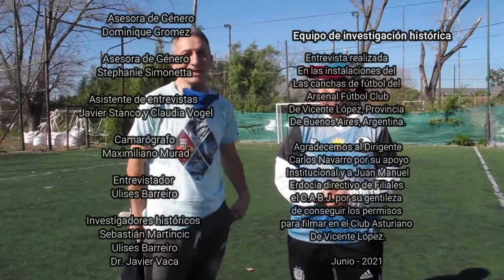Entrevista a María "Pico" Roblez ex jugadora de fútbol de 1º División - Parte 9-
Entrevista a María “Pico” Roblez que en esta sección nos habla sobre Liliana G. Rodríguez:
                                                                                           Junio - 2021

María “Pico” Roblez: Nació el 10 de agosto de 1975, en la Provincia de Santiago del Estero, hija de María Isabel Molina, y de Juan domingo Roblez. A los 7, casi 8 años se vino con sus padres a vivir a Ciudadela, al barrio de Fuerte Apache. Comenzó como casi todas las futbolistas jugando al futbol con sus vecinos del barrio, en este caso en fuerte apache, en la localidad de ciudadela. En esas canchitas de potrero comenzó jugando con los nenes y neas del barrio. En la Provincia de Buenos Aires, luego fue a jugar papi futbol, donde juntaban en esas jornadas alimentos, para donar en distintos comedores comunitarios infantiles. Ya de pequeña el destino quiso que sea muy solidaria.

Va a jugar al Parque Avellaneda al fútbol femenino, y allí conoce a “Mary” Cisneros, que por otro lado era directiva de Boca Juniors. Mientras tanto allí María Roblez comienza a relacionarse con las jugadoras de 1º división. El día de prueba para poder integrar el plante de 1º división hizo dos goles, eso le aseguro un lugar entre las 30 futbolistas que manejaban Boca Juniors por ese entonces dentro de su plantel de 1º división. Así e el año 1990 llega al plantel de 1º división, gracias a “Mary” Cisneros.

En los medios gráficos, y televisivos de la época, hubo un error cuando escribían su nombre y “Roblez” lo escribían con “s”, ósea “Robles”, por lo tanto por cuestiones metodológicas las futuras historiadoras e historiadores, tienen que contemplar este detalle para buscar sus datos.

¿Cuando se hizo hincha del Club Atlético Boca Juniors?
Gracias a su abuelo que era xeneize, pero su abuela era de River Plate, A los 6 o 7 años su abuelo le llevo una remera de Boca Juniors y desde ese momento hasta la actualidad es una xeneize más de la familia auriazul.

Luego entre otros equipos jugo en el Club Atlético Boca Juniors entre los años 1990 al 2002. Fue jugadora xeneize por 12 temporadas, donde con algunos técnicos era titular y con otros suplentes.
Como directores técnicos tuvo a; Mary Cisneros, Saturnini, Carlos Borello, Bordón, el Chapa Suñe, Raúl Rodríguez Seoane, etc.

Participo de todos estos planteles que van desde 1990 a 2002, que obtuvieron 6 campeonatos y 6 subcampeonatos, sin duda esta en a lista de las jugadoras que más títulos tienen dentro de la institución xeneize.

Listado de temporadas jugadas:
1991: Sub-campeonas (Medalla de Plata)
 1992: Campeonas  (Medalla de Oro).
1993: Sub-Campeonas (Medalla de Plata)
1994: Sub-Campeonas (Medalla de Plata)
1995: Sub-Campeonas (Medalla de Plata)
1996: sub-Campeonas (Medalla de Plata)
1997: sub-Campeonas (Medalla de Plata)
1998: Campeonas (Medalla de Oro)
1999: Campeonas (Medalla de Oro)
2000: Campeonas (Medalla de Oro)
2001: Campeonas (Medalla de Oro)
2002: Campeonas (Medalla de Oro)

Stephanie Simonetta - Asesora de Género
Dominique Gromez - Asesora de Género
Maximiliano Murad - Camarógrafo
Pia Sanabria - Editora
Ulises Barreiro - Entrevistador
Javier Stanco - Asistente de Logística
Claudia Vogel y Mariano Alliani - Asistente de Entrevistas
Leandro Chialvo - Asistente de Entrevistas
Martín Martincic - Investigador histórico
Ulises Barreiro - Investigador histórico